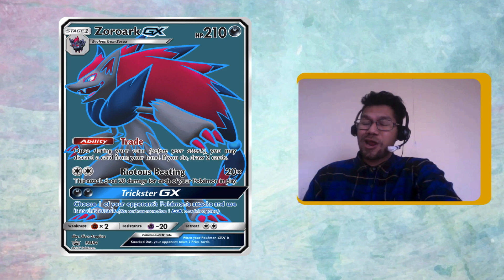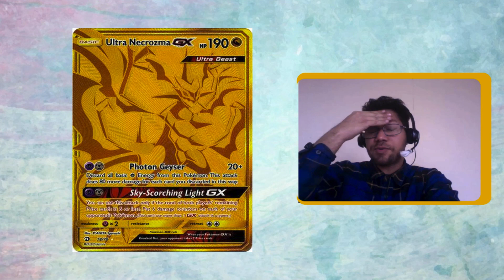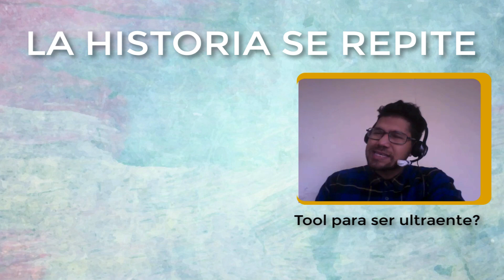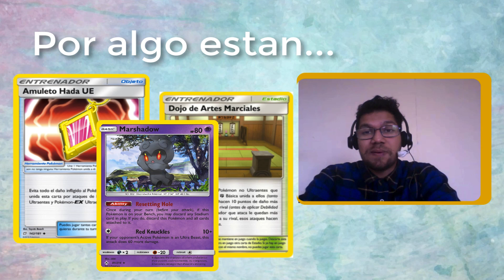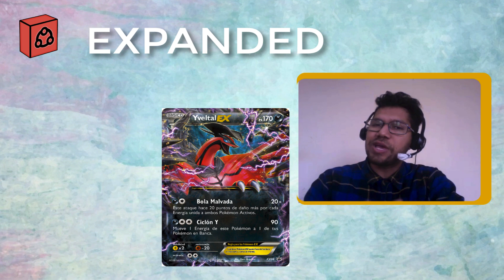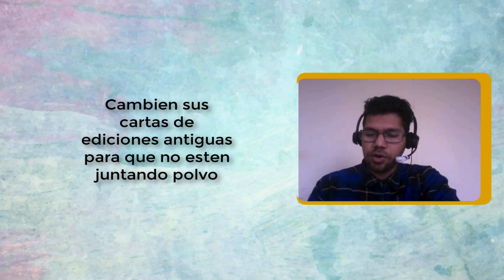Que es la Rotación en Pokémon TCG Online En Español 2019-2020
Hoy explicaremos lo que es la rotacion mostrando algunas de las cartas que dejan el formato estandard

Aqui estan las cartas promo de Sol y Luna.

nos vemos ^^